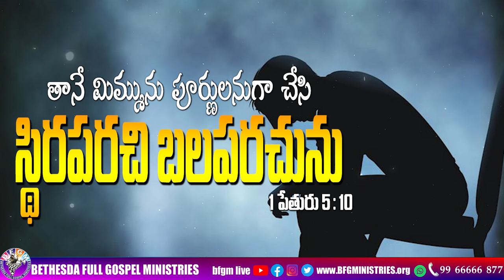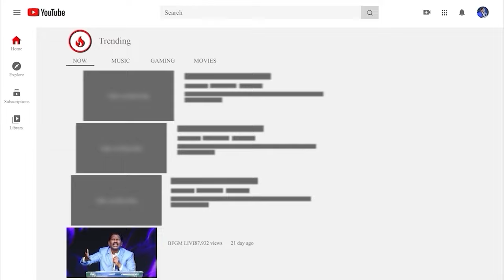Today's promise 20.08.2024 | BFGM LIVE